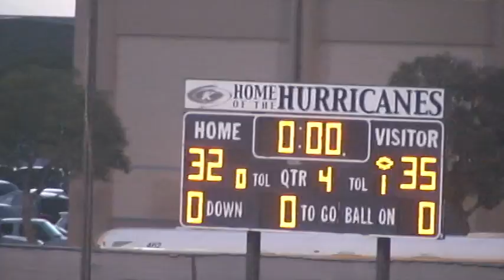13 THE END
Sejong's very first football game in the pre-season contest between the Kapa`a High Warriors and the hosting  Nanakuli Golden Hawks at Kapolei High School's stadium on Saturday 08 August 2015.